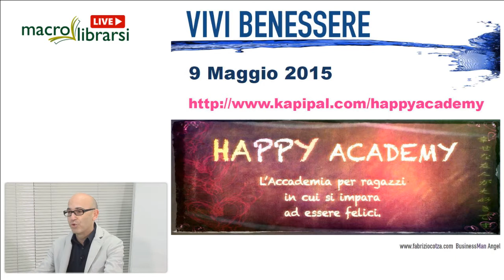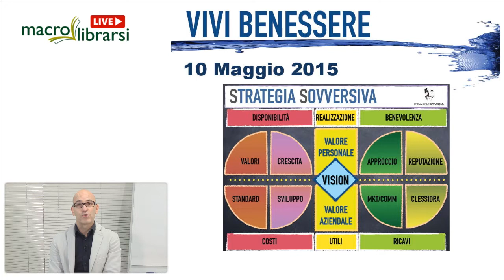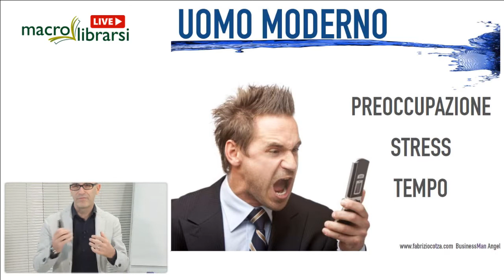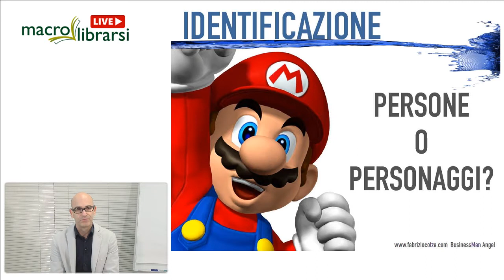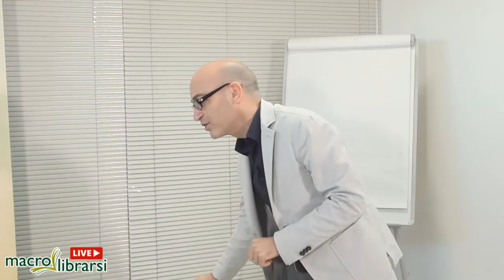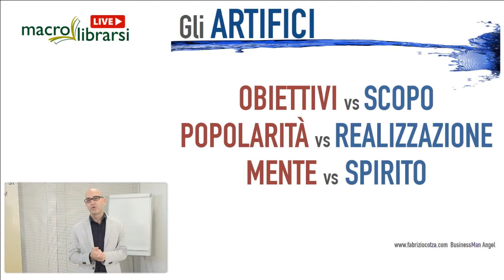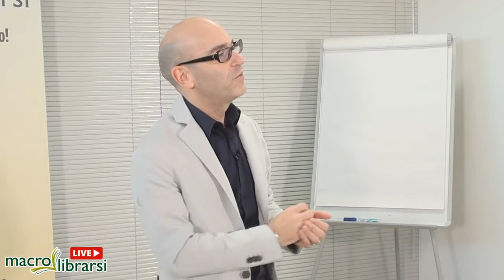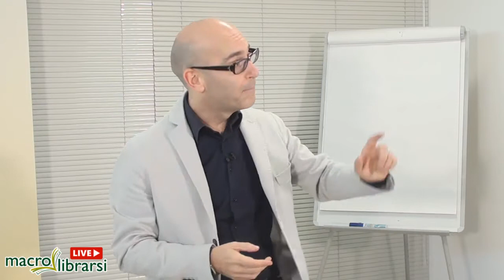Live - La vita è un videogioco? Esci dal tuo personaggio! [con Fabrizio Cotza]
In diretta dal Macrolibrarsi Store un'imperdibile conferenza con Fabrizio Cotza in diretta streaming che ci accompagnerà nel mondo della crescita personale.

Perché hai deciso di vivere questa vita, e cosa stai facendo per scoprirlo? Liberandoti del personaggio che impersonifichi in questo immenso videogioco, che è la vita, potrai sfruttare al meglio le potenzialità che sono in te!

.:. Fabrizio Cotza .:.

Negli ultimi 15 anni Fabrizio Cotza ha aiutato oltre 8000 imprenditori e liberi professionisti a raggiungere i propri obiettivi aziendali e professionali. E’ presidente del network di imprenditori “Winner Group”, creato per unire imprenditori di successo che ambiscono alla realizzazione personale. Ha fondato “Happy Academy”, un’associazione che ha come finalità insegnare l’arte della felicità ai ragazzi dai 18 ai 25 anni.

.:. Uno straordinario Workshop al @Vivi 2015 .:.

La vita è un videogioco? Scopri come uscire dal personaggio in cui sei entrato!

Perché hai deciso di vivere questa vita, e cosa stai facendo per scoprirlo?
Liberandoti del personaggio che impersonifichi in questo immenso videogioco, che è la vita, potrai sfruttare al meglio le potenzialità che sono in te!

Uscirai da questo incontro con stumenti davvero potenti, che ti permetteranno di:

- Riconoscere chi hai di fronte per saperti relazionare al meglio, senza l'uso di tecniche "persuasive" o "manipolatorie".

- Valorizzare la tua figura professionale, in modo che vengano premiate (anche economicamente) le tue caratteristiche e competenze.

- Creare una strategia di crescita personale, finalizzata alla realizzazione completa oltre che al successo economico.

Tutti gli argomenti verranno trattati con divertenti simulazioni pratiche, ed in maniera "sovversiva" rispetto ai classici seminari formativi.

Il Workshop si terrà Comenica 10 Maggio 2015 dalle 10:00 alle 14:00 presso il Palacongressi di Rimini.

.:. Cosa ne pensi di questo video? .:.

Se ritieni che questo video possa interessare anche i tuoi familiari, amici o colleghi, condividilo nei social network che usi più di frequente!

Se vuoi, puoi cliccare qui su Youtube su "MI PIACE" o scrivere un gradito commento.

.:. Macrolibrarsi LIVE .:.

Questo video è prodotto da Macrolibrarsi LIVE. Organizziamo dirette in streaming di conferenze con autori e personalità sempre molto interessanti!

Puoi guardare in diretta (o riguardare successivamente senza limiti) gli eventi, comodamente da casa e con qualunque dispositivo.

Le dirette streaming di Macrolibrarsi sono imperdibili e... gratuite!

Se vuoi vedere i prossimi eventi in calendario visita il sito